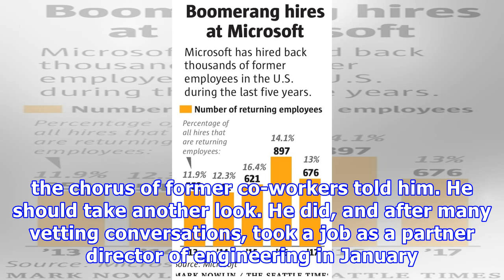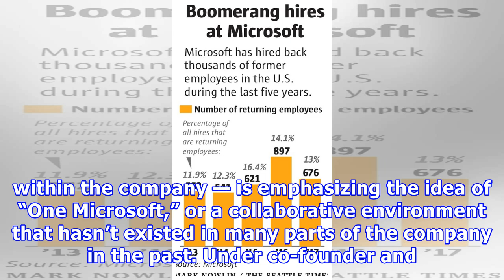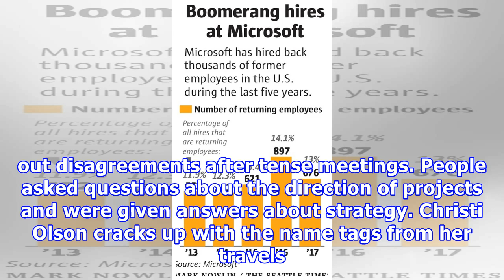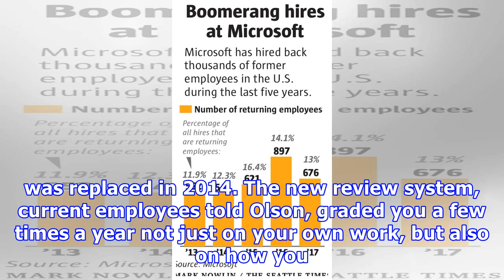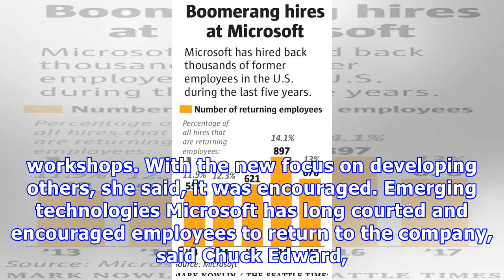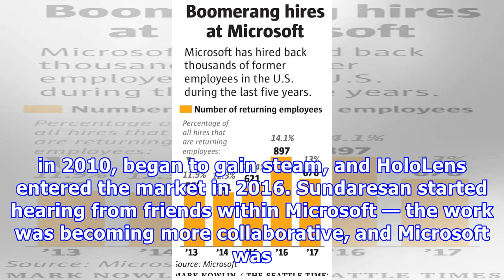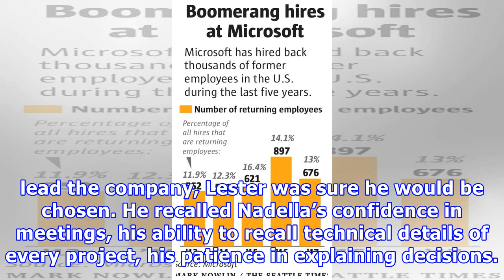More ‘boomerang’ employees return to microsoft as corporate culture shifts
The number of employees returning to Microsoft for a second job stint rose after Satya Nadella took over as CEO. For these “boomerangs,” returning to Redmond feels like stepping into a changed company. Dean Lester had been away from Microsoft for more than six years when the calls from former colleagues started rolling in at the end of 2016. He had just finished establishing a Redmond engineering center for Qualcomm and was considering his next move. “Hey, you should think about coming back,” th...